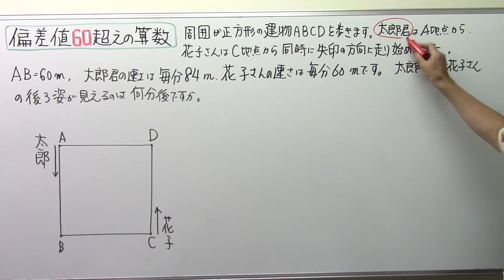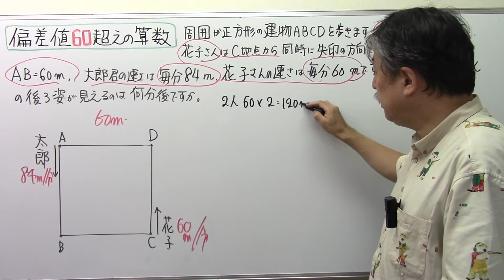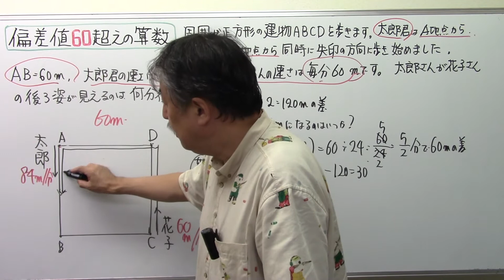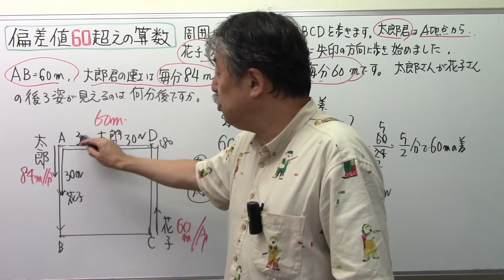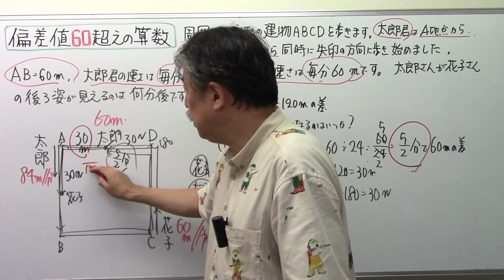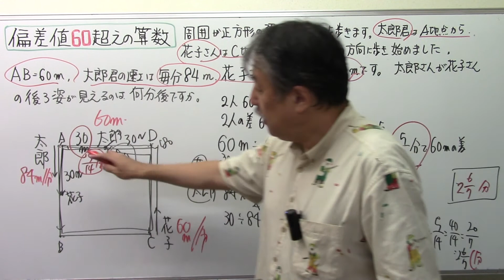偏差値6⃣0⃣超えの算数(226)花子さんが見たい太郎君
偏差値6⃣0⃣超え＃追いかける＃花子さん